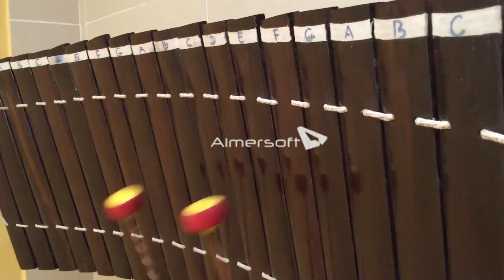Roneat Ek (kuhaknokor pagoda)